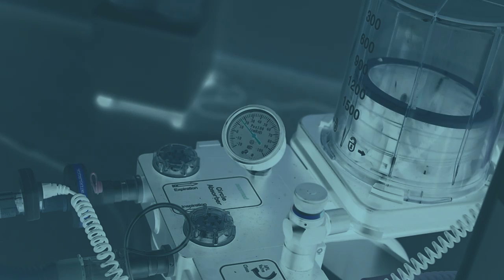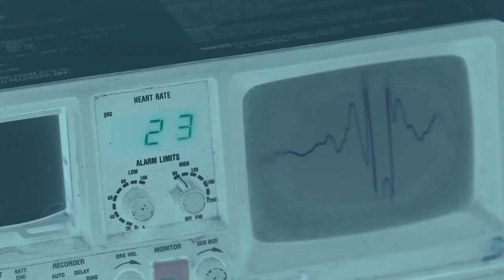Black Guayaba - Siempre (feat. Jarabedepalo) [vídeo oficial]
Filmado en Lima, Perú el 11 de noviembre de 2012
Director: Percy Céspedes

Nuestro más sincero agradecimiento a Pau Donés por contribuir con su emblemática voz en esta canción que desde los inicios de su composición pedía a gritos esta gran colaboración.

Te pido que escuches solo un momento
Que me matan tus descontentos
Y me alejas cada día más

Como digo, hay días que no te comprendo
Y no encuentro paciencia o remedio
Que no sea quererte más

Siempre quiero volver a ti
Siempre quiero que estés aquí
Siempre quiero pensar que estoy
Loco de amarte así

Me persigue, mi vida en está ironía
Que se adueña de mis pesadillas
Y no me deja respirar

Siempre pides más de mí
Siempre pienso en huir de ti

No es fácil estar contigo
Pero no puedo vivir sin ti
Me mata estar así
Y sabrás, por más difícil que sea
Siempre al final me encontrarás aquí, aquí, aquí y aquí